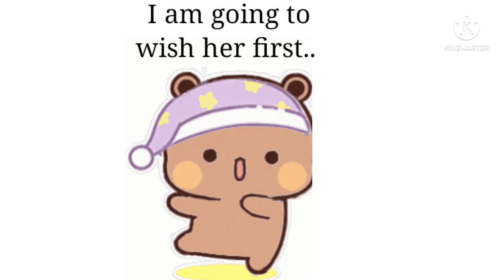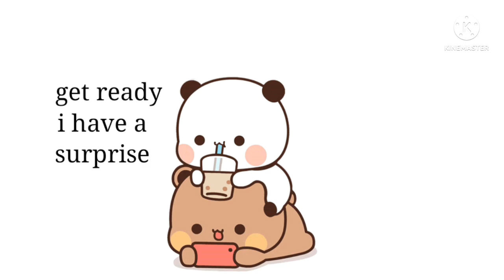First marriage anniversary of Peachgoma❤|Anniversary series epi 4